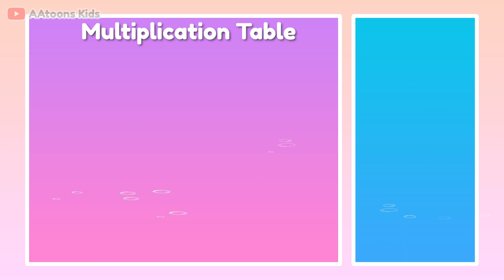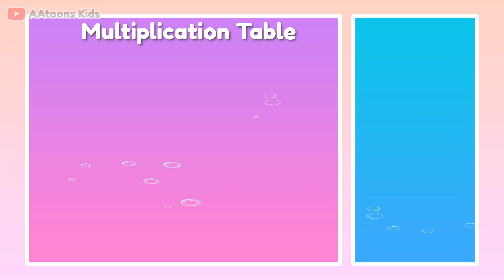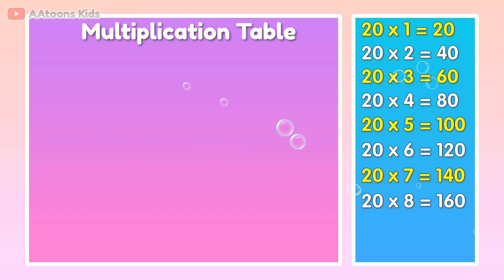Multiplication Table | multiplication table 11 to 20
In this multiplication video, we'll be learning about multiplication tables! We'll start with table 11 to 20.
This multiplication video is perfect for kids! We'll be using simple, clear language to make it easy for you to understand. Plus, we'll be adding funny animations to make the process more fun! So why wait? Start learning multiplication tables today with @AAtoonsKids!

Multiplication Table | multiplication table 11 to 20 | Table 11 to 20 | @AAtoonsKids @AAtoonsStudy

AAtoons Kids
play N learn

Chapters
00:00 Introduction
00:12 Multiplication Table of 11
00:51 Multiplication Table of 12
01:29 Multiplication Table of 13
02:07 Multiplication Table of 14
02:45 Multiplication Table of 15
03:22 Multiplication Table of 16
04:01 Multiplication Table of 17
04:39 Multiplication Table of 18
05:17 Multiplication Table of 19
05:55 Multiplication Table of 20
06:32 End

Other related educational videos